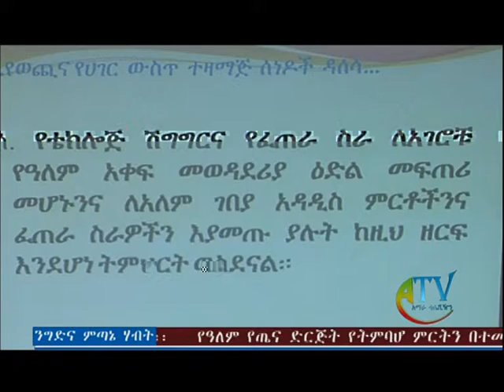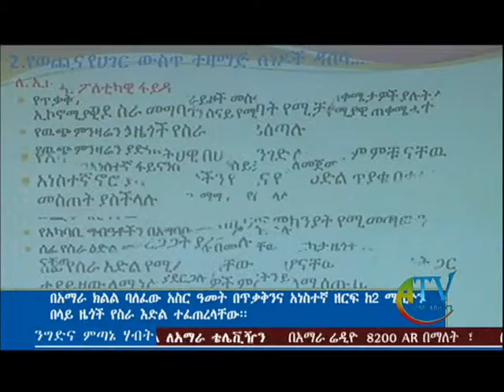ከሁለት ሚሊዮን በላይ ዜጎች የስራ እድል ተፈጥሮላቸዋል፡፡